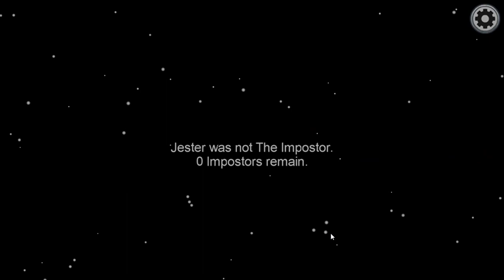Jester | Freeplay | Really old town of us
So I was really bored, so I decided to play Town of Us (an among us mod) on a really old version in Freeplay mode. This is just a Jester win.

If you don't know what a Jester is, then google it lmao.